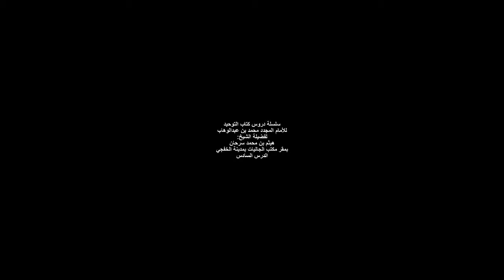06 شرح ميسر : كتاب التوحيد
شرح ميسر : كتاب التوحيد  : الشيخ  هيثم سرحان حفظه الله الدرس السادس